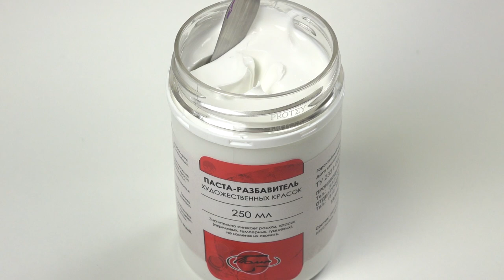Пастозная живопись акрилом: объёмные розы на холсте. Рисуем золотом из шприца! 😱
Невероятно красивая интерьерная картина!
Объёмные розы в сочетании со сверкающей золотой краской.

В работе используются:
- Акриловая краска Акрил-Арт: белила титановые, розовый яркий, небесный, фиолетовый, жёлтый светлый, фиолетово-красный, лиловый;

Композиция: Intentions - Anno Domini Beats